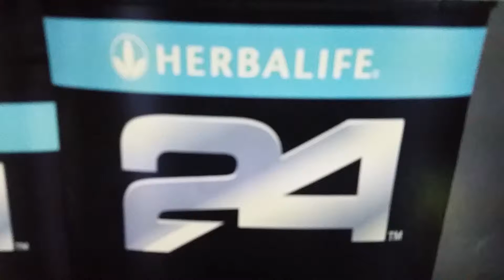Richmond, Virginia - HERBALIFE IND MEMBER C. ARTHUR - Herbalife24 - lose weight